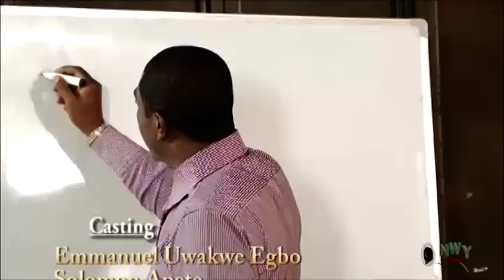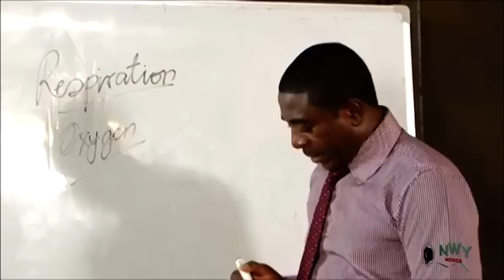Sister's League Season 1&2 - Chacha Eke & Chioma Chukwuka 2019 Latest Nigerian Movie